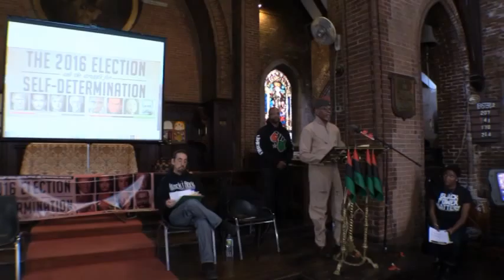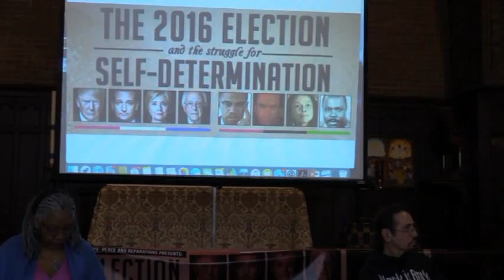BIBC-1-Chairman Yeshitela: Electoral Politics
Black Is Back Conference:
Omali Yeshitela on Electoral Politics